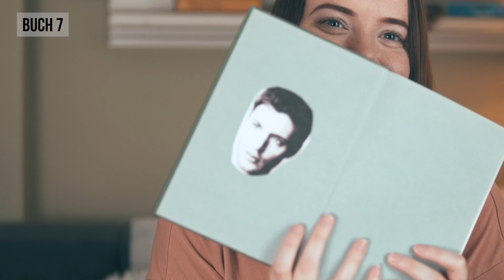Erkennst du diese BÜCHER an ihrem ERSTEN SATZ? | First Sentence Challenge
Heute geht es ums BÜCHER ERRATEN und der First Sentence Book Challenge, in der ich den ersten Satz eines Buches höre und dann erraten muss, um welches Teen Drama Buch es sich handelt! Macht super gerne mit beim Bücher Erraten Quiz und schreibt mir in die Kommentare, wie ihr euch geschlagen habt. Es hat so viel Spaß gemacht, dieses Bücher Quiz zu spielen :)

Das kann man eigentlich in 2 Stichworten zusammenfassen: ein Fangirl, das unfassbar gerne alle Arten von Serien schaut und sich gerne mit anderen darüber austauscht & eine ehemalige Studentin, die sichgerne selbst Dinge beibringt und versucht, immer irgendwie Produktivität mit einem Serienmarathon zu vereinen. Darum geht's auch auf meinem Kanal!
Ich freue mich, wenn wir uns bei meinem nächsten Serien- oder Study-Video wiedersehen! :)

alles liebe x, Caro